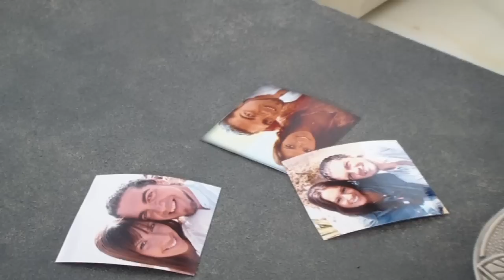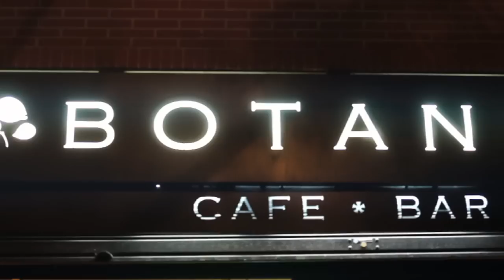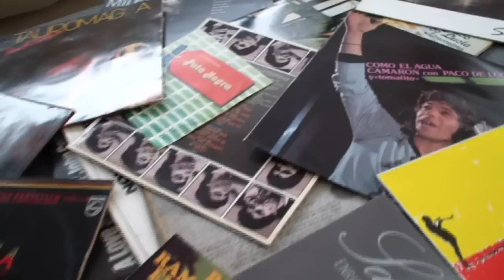Jose Carlos Gomez - Como un Tesoro (Making Of Videoclip)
Jose Carlos Gomez - Como un Tesoro

Making Of Videoclip  Como un Tesoro de Jose Carlos Gomez
Esta canción pertenece a su nuevo álbum "12 canciones para tu calendario".

Durante todo el año 2014, José Carlos Gómez se encuentra inmerso en su nuevo e innovador proyecto "12 Canciones para tu Calendario", en este proyecto cada mes saldrá una canción que podrás escuchar en las plataformas digitales.

Making Of  realizado por Ramon Sanchez